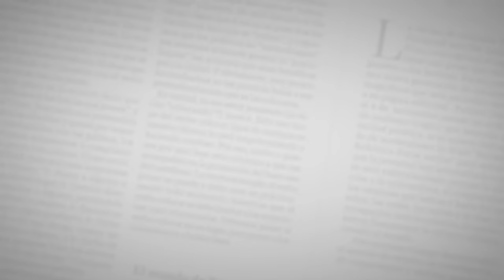Marcela será una ‘loca’ en la Guacherna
El vestido de la reina del Carnaval fue diseñado y confeccionado por los estudiantes del programa de Diseño de Modas de la Facultad de Arquitectura, Arte y Diseño de la Universidad Autónoma del Caribe.